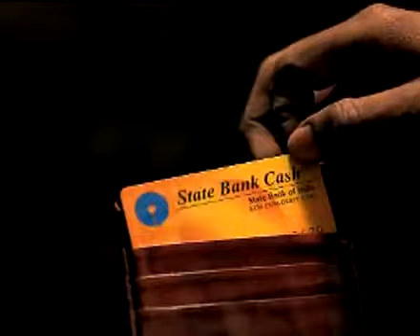SBI Bank Debit Card - Pickpocketing TVC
How a person's life can change in a flash. Change is constant !!!